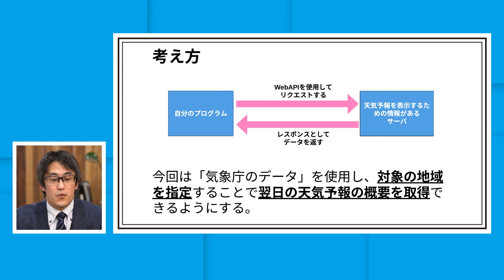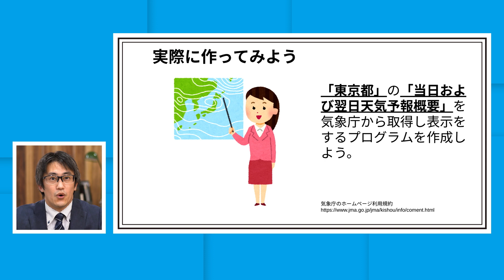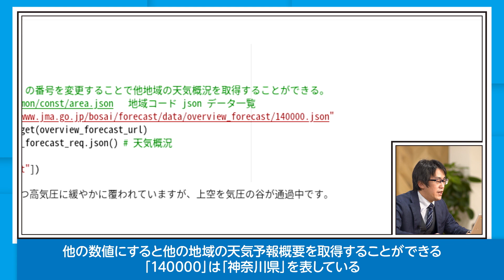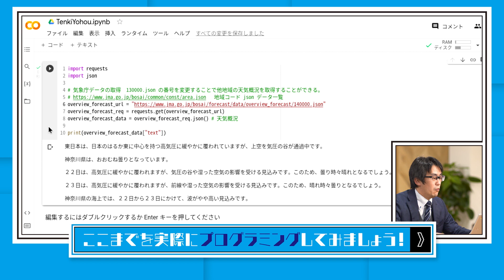【情報Ⅰ】コンピュータとプログラミング(4)「天気予報表示マシーンを作ろう！」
▼「天気予報表示マシーン」のプログラミングをしてみよう

▼参考
奥村研究室　「オープンデータとWebAPI」

【作成チーム】
神奈川県立横浜国際高等学校　情報科　教諭　鎌田 高徳
神奈川県立横浜翠嵐高等学　情報科　総括教諭　三井 栄慶
奈良女子大学　非常勤講師　竹中 章勝
文部科学省教科調査官　田﨑 丈晴
文部科学省初等中等教育局学校デジタル化プロジェクトチーム
【監修】
※上記の所属・職は作成時